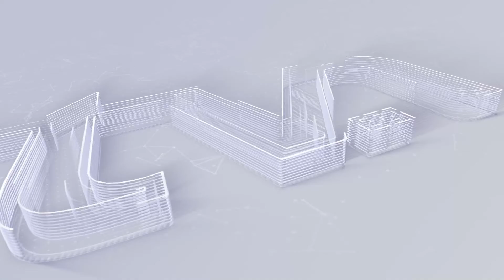Lagos is a City of Prosperity, Progress, Positive transformation and Good Governance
TV NIGERIA is positioned to project, promote and  celebrate the great potentials of Nigeria from diverse perspectives cutting across governance,economy ,the socio-cultural diversity of Nigeria with the sole Target to promote the Nigeria brand.

TV NIGERIA is also a multichannel tv programme content provider targeted at meeting the need of a massive population both for local and international viewers across the globe.